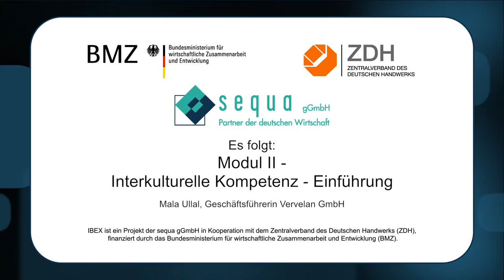IBEX-Elearning: Modul II - Interkulturelle Kompetenz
Modul II - Interkulturelle Kompetenz -- Einführung